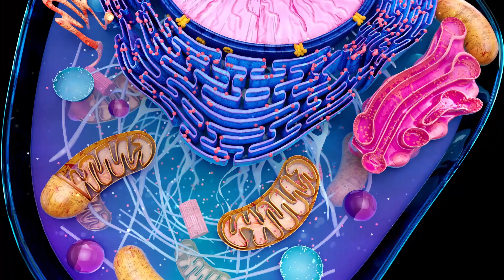The Surprising Origin of Your Favorite Amino Acids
Unlock the secrets of L-Arginine, the powerful amino acid that plays a crucial role in your fitness journey! In this video, we dive deep into how L-Arginine serves as a precursor to your favorite amino acids, boosting your muscle gains and enhancing your overall performance. Discover the science behind L-Arginine's benefits, including improved blood flow, increased nitric oxide production, and enhanced recovery times.

Join us as we explore the best dietary sources of L-Arginine, optimal dosing strategies, and tips for incorporating this essential amino acid into your routine. Whether you're a seasoned athlete or just starting your fitness journey, understanding the importance of L-Arginine can help you maximize your gains and achieve your health goals.

HCL Caps
HCL Powder